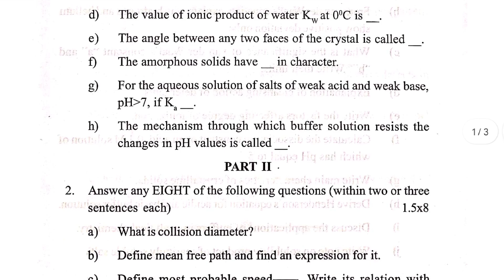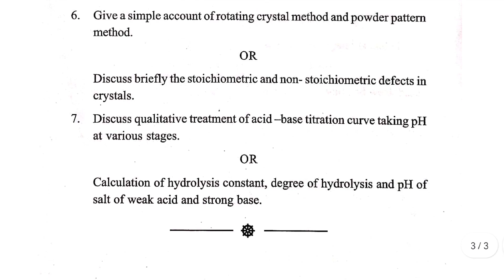[2021]+3-I- semester - Sc(H) - core-II -Chemistry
+3 1st semester chemistry honours core - II Utkal University 2021 question paper.